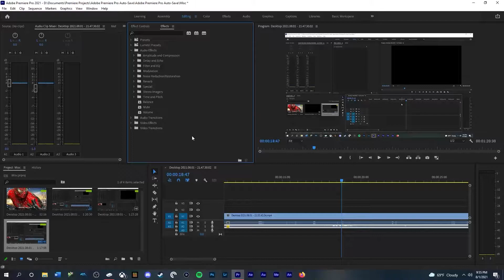All My Unused Footage (Elagato Graveyard V2)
As a YouTuber I am recording my games all the time. Logically not all of it can be made into a full video. I never want to waste it, so here comes volume 2 of the elgato graveyard. All my unused footage finds a slickly edited home on the channel. Enjoy :3

This dude makes a ton of my background music. Check him out, it's worth it

Outro "Bitonal Landscape" (These guys make a TON of songs that I use in my videos. It's basically my whole channel style. Make sure to check them out here)